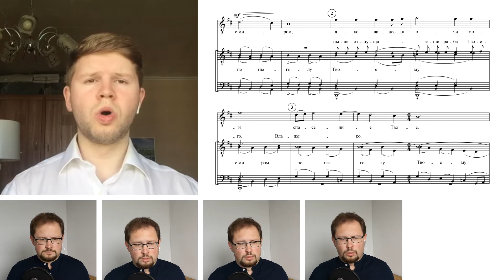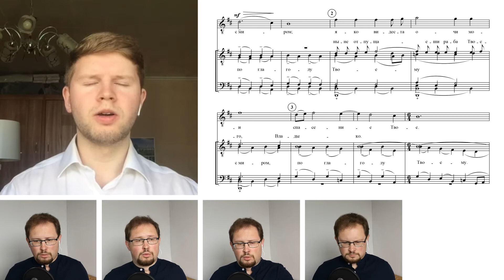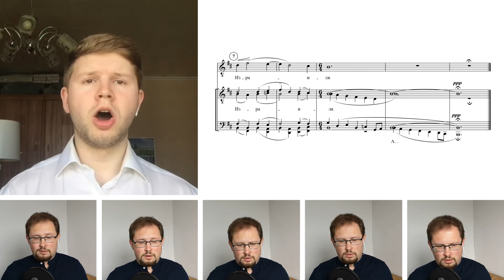Рахманинов. Ныне отпущаеши | Братья Тугариновы СамСебеХор | Now Lettest Thou by Rachmaninoff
Известнейшее произведение из Всенощной Сергея Васильевича Рахманинова "Ныне отпущаеши" (Киевский распев) исполняют Сергей Тугаринов (соло тенор) и Дмитрий Тугаринов (тенор, баритон, бас).

Ныне отпущаеши раба Твоего, Владыко, по глаголу Твоему, с миром; яко видеста очи мои спасение Твое, еже еси уготовал пред лицем всех людей, свет во откровение языков, и славу людей Твоих Израиля.

A famous music piece - the Song of Simeon - Now Lettest Thou - Nunc dimittis (Kyiv Chant) from the All-Night Vigil by Sergei Rachmaninoff performed by Sergei Tugarinov (solo tenor) and Dmitry Tugarinov (tenor, baritone, bass).

Lord, now lettest Thou thy servant depart in peace according to thy word, for mine eyes have seen thy salvation, which Thou hast prepared before the face of all people, a light to lighten the Gentiles and the glory of thy people Israel.